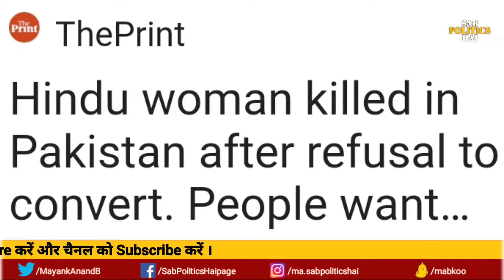सावधान ! आगे शांतिदूत रहते हैं |Ram Navmi Violence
Ram Navami Violence.

राम नवमी हमला।